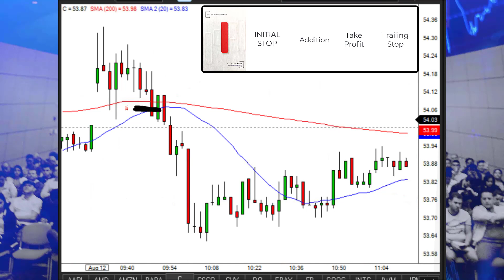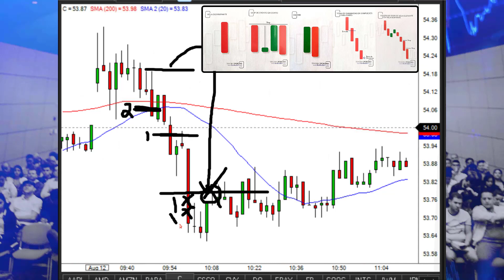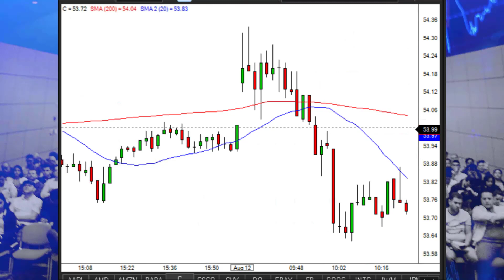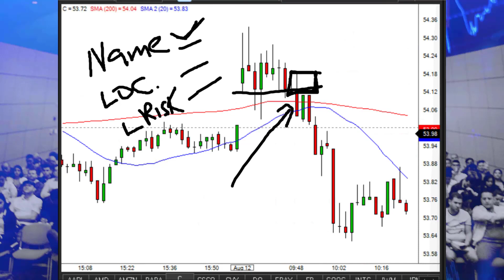📋ESTRATEGIA DE TRADING SIMPLE⚡​ | LISTA DE VERIFICACIÓN PASO A PASO | Evite la Incertidumbre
Este es mi mantra, mantén las cosas sencillas y lograrás grandes resultados. 3 Pasos son todo lo que necesitas ¡Así de simple! Si eres capaz de nombrar tu jugada, identificarla en una ubicación correcta y con el riesgo adecuado, estarás del otro lado. Veamos juntos como aplicar estos 3 simples pasos.